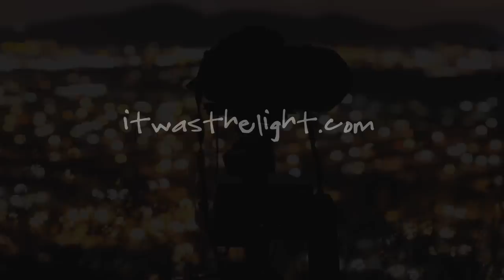Two Worlds (2012 Sunn Jellie Dub Mix) - Sergey Tkachev feat. Anna Base